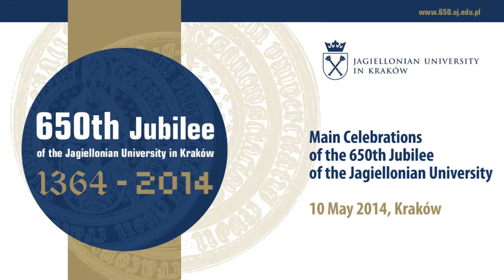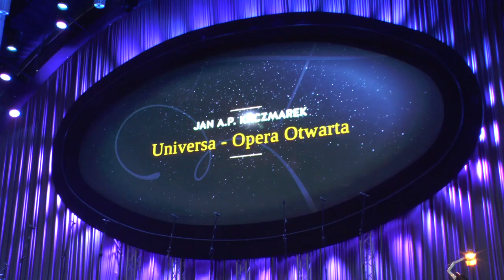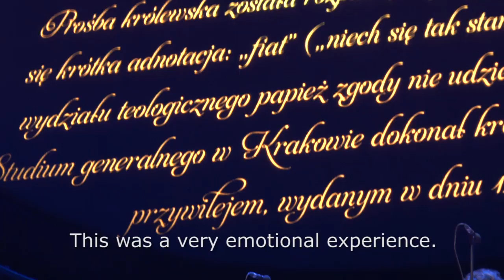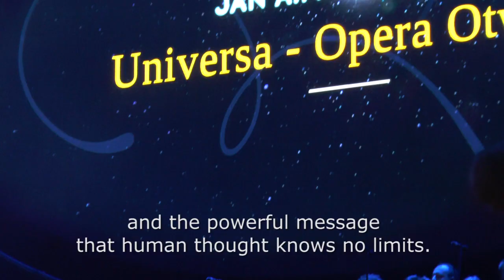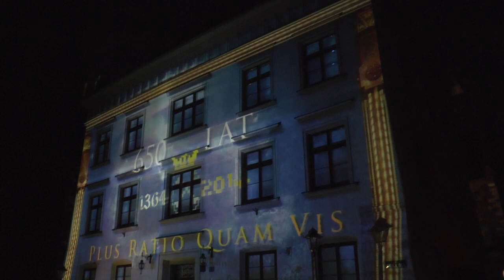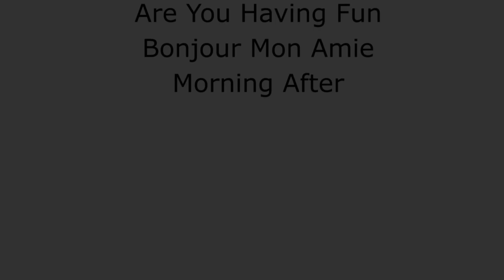Główne obchody Jubileuszu 650-lecia UJ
10 maja 2014 r. odbyły się główne uroczystości Jubileuszu 650-lecia UJ. W Katedrze na Wawelu została odprawiona msza święta, po której uczestnicy utworzyli orszak i ruszyli ulicami Krakowa do Auditorium Maximum, gdzie odbyło się uroczyste posiedzenie uniwersyteckiego Senatu, w którym wzięło udział wielu znamienitych gości z Polski i zagranicy oraz Bronisław Komorowski, Prezydent RP i prof. Lena Kolarska-Bobińska, Minister Nauki i Szkolnictwa Wyższego. Obchody zwieńczyła odbywająca się wieczorem na rynku krakowskim prapremiera dzieła Jana A. P. Kaczmarka zatytułowanego Universa – Opera Otwarta. Zgromadzeni mogli również podziwiać iluminację wybranych budynków Kwartału Uniwersyteckiego.

Jeśli Twój wizerunek został zamieszczony na wyżej opublikowanym filmie i masz zastrzeżenia co do jego wykorzystania, prosimy w pierwszej kolejności o kontakt mailowy